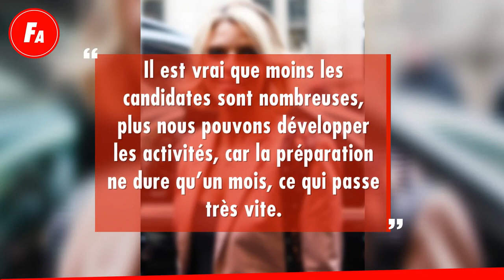Polémiques, transidentité, élection de Miss France 2020... Sylvie Tellier met les choses au clair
À deux mois du célèbre concours de beauté français qui aura lieu à Marseille le 14 décembre 2019, Sylvie Tellier, directrice générale de la société Miss France, se livre à Femme Actuelle.